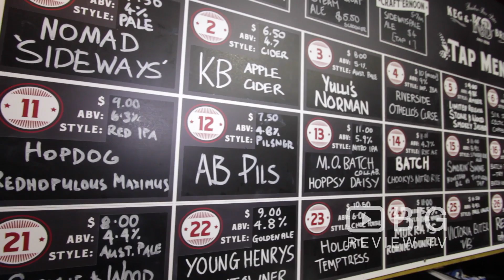Keg & Brew a Bar in Sydney serving Craft Beer and delicious Burger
The Keg & Brew is all about the love of good beer. A specialty craft beer and bourbon bar in Sydney's Surry Hills. They have plenty of delicious dishes available. Nominated Best Beer List 2016.

Keg and Brew
26 Foveaux Street Surry Hills NSW Australia 2010